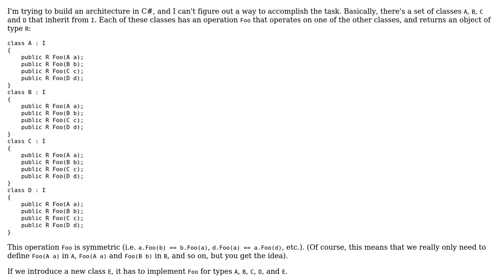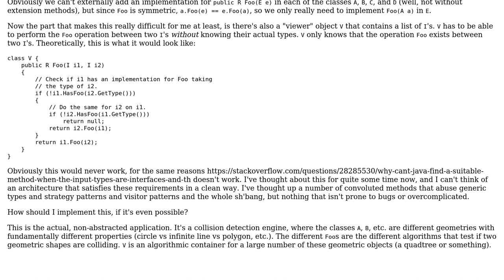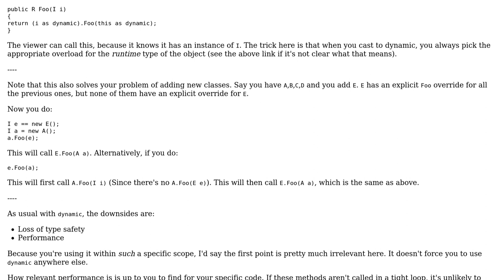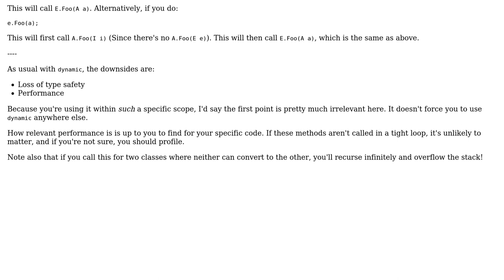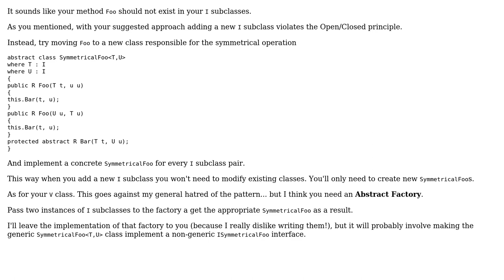Software Engineering: Tricky architecture in C# involving a symmetric operation and a viewing class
With thanks & praise to God, and with thanks to the many people who have made this project possible! | Content (except music & images) licensed under CC BY-SA | Music | Images & others | With thanks to user user3002473 user Telastyn user MetaFight user Euphoric user Ben Aaronson and the Stack Exchange Network Trademarks are property of their respective owners. You are responsible for your own actions.